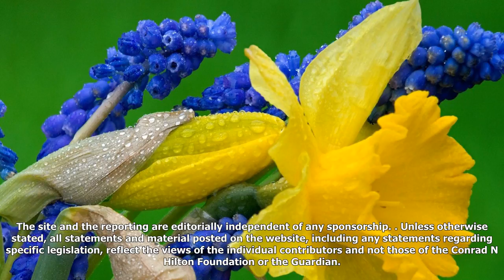"read the news"About the first fight series